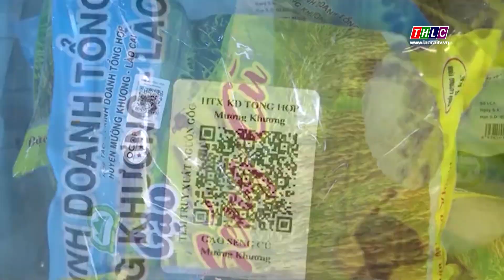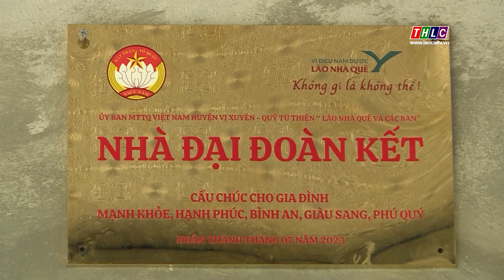Tây Bắc chuyển động (10/11/2023) | THLC